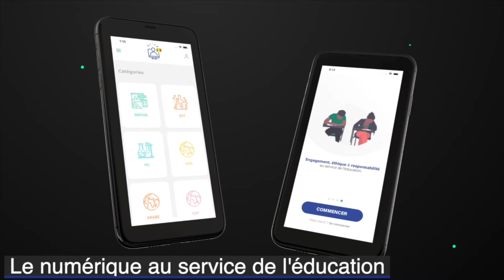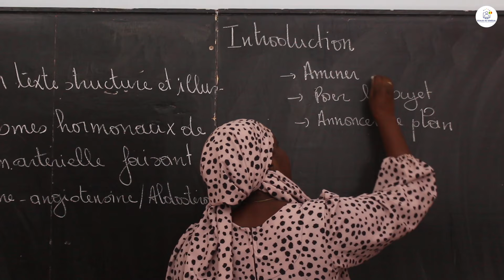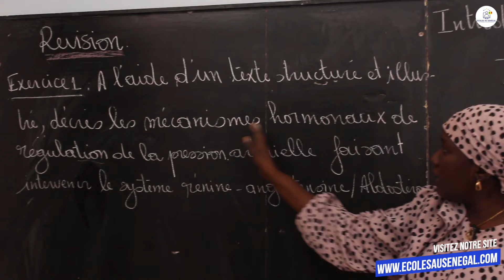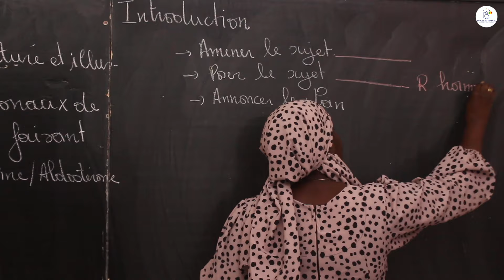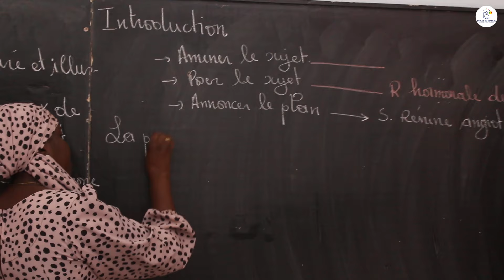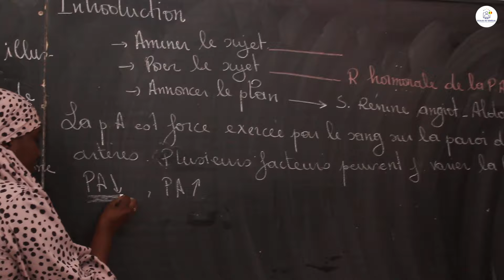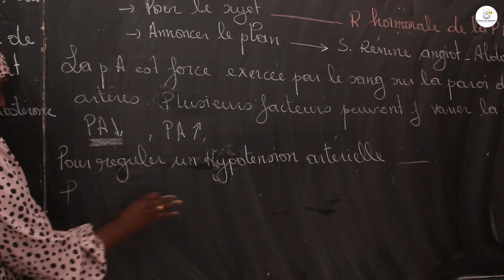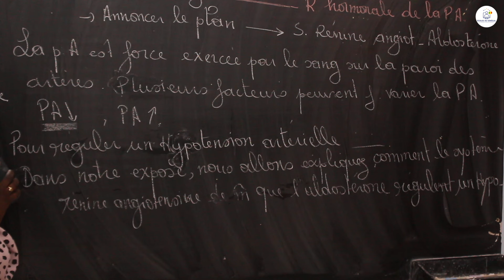Exercices - Tle L2 - SVT : Révision /Maitrise de connaissance /Régulation de la pression artérielle